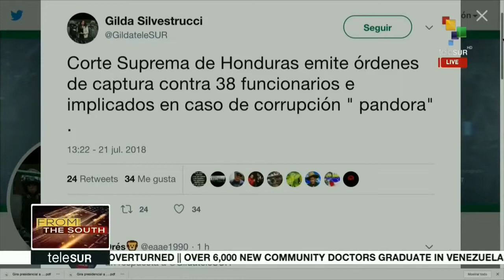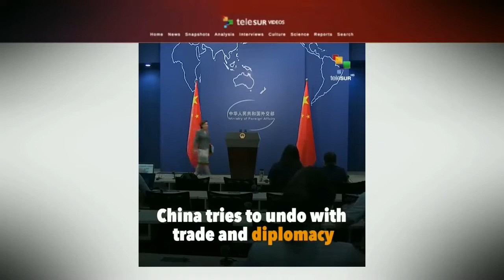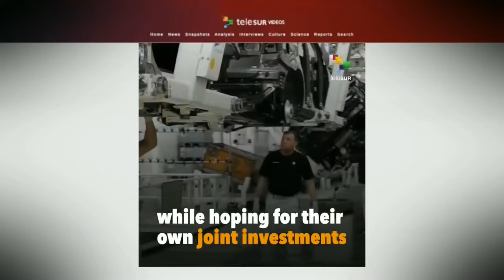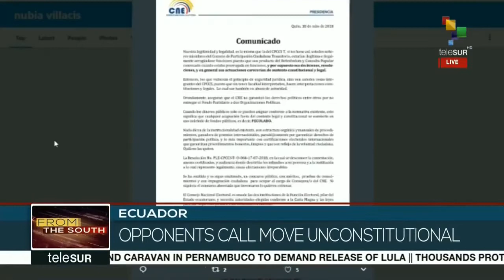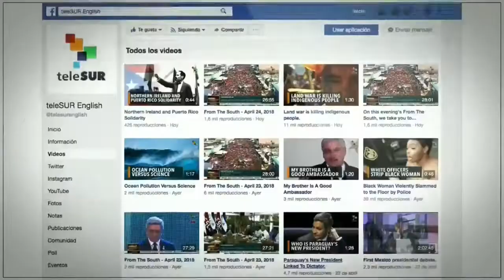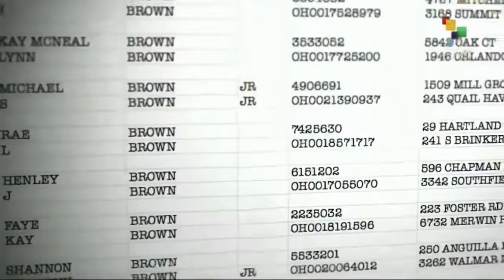FtS 07-21: Cuba: New Cabinet Named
From The South: This evening we take you to Peru, where the president of the Supreme Court has resigned amid a widening corruption scandal that has rocked the country's judicial system. This and more headlines now.